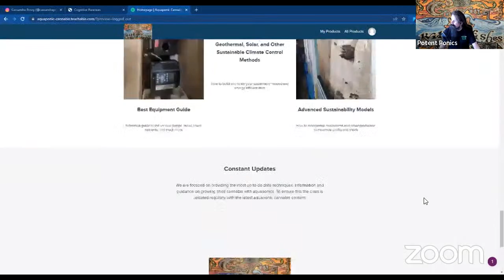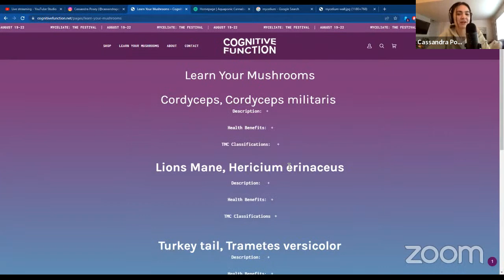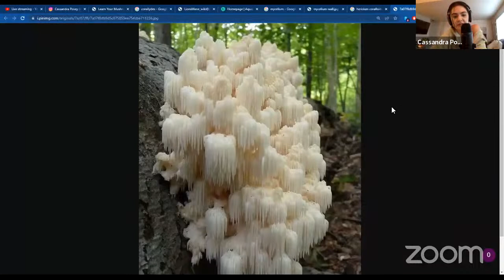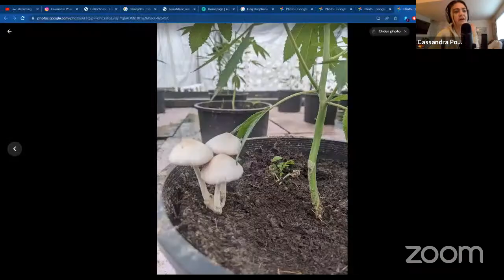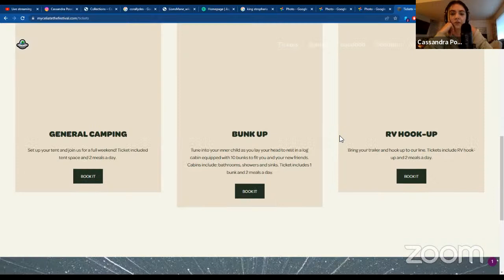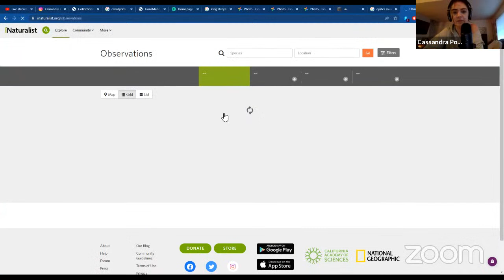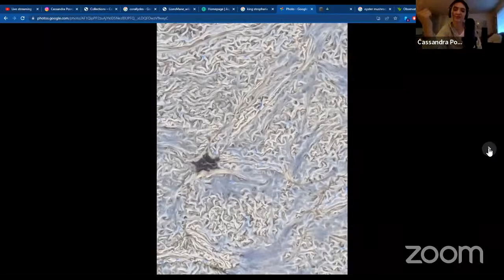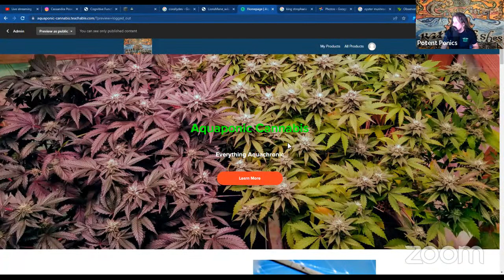Growing With Fishes Podcast 292 Cassandra Posey of Cognitive Function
Growing With Fishes Podcast. A podcast dedicated to growing aquaponic & cannabis and spreading information to the masses about sustainable plant production!

Potentponics.com